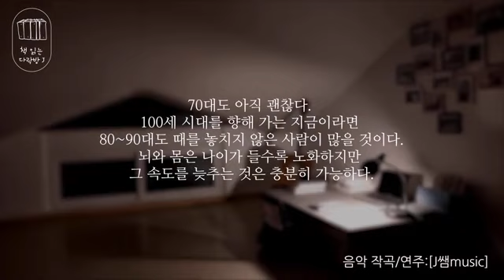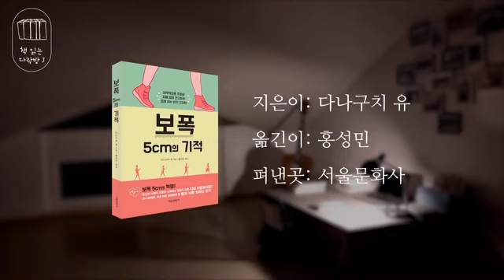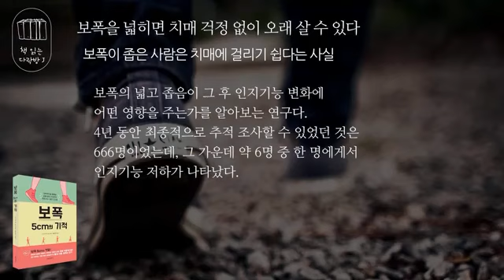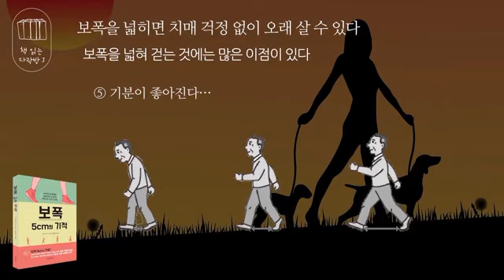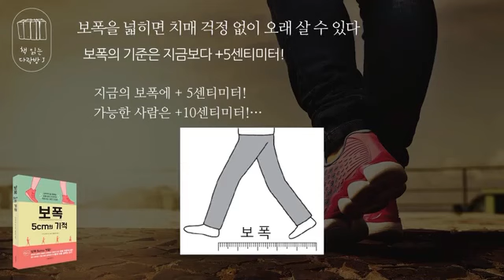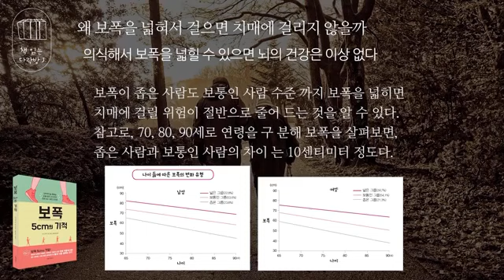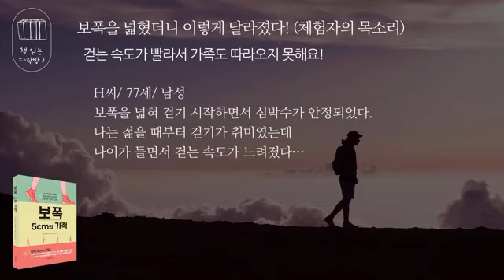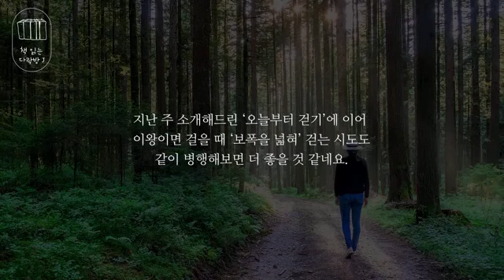치매란?치매예방[예방학연구소]=BSK가요채널=좋은영상이 있어서 공유 합니다.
BSK[가요채널] = 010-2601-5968[녹음실, 촬영무대 완비]
[영상촬영,편집, 크로마키, 녹음, 작곡 등]영상,음향에 관한 모든것